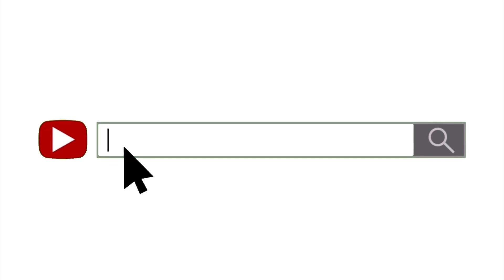Royal Flush | Harry Mack - Omegle Bars 73 | Reaction